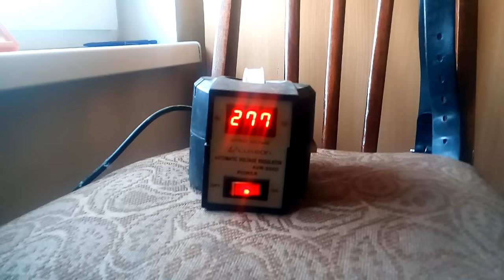Напруга в електромережі в селі Тростянць